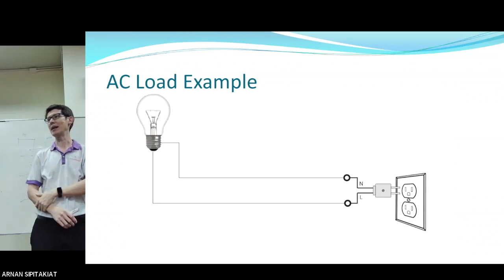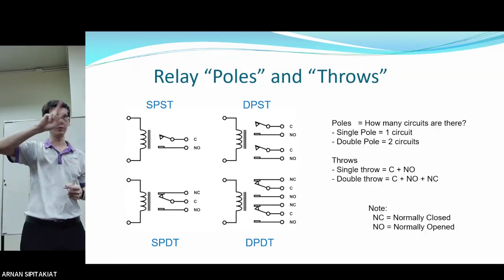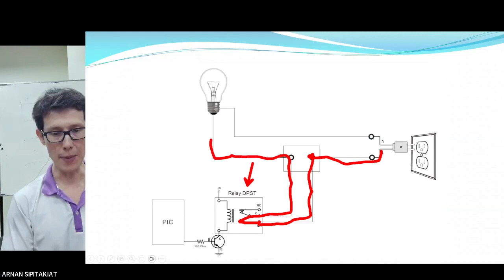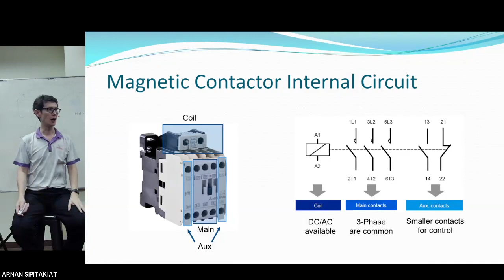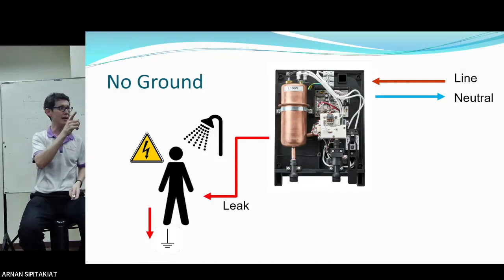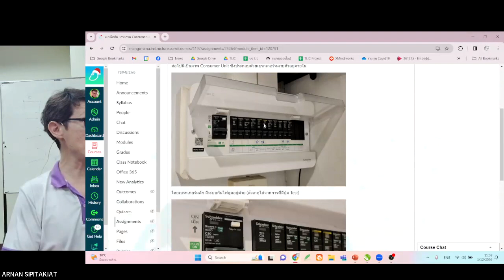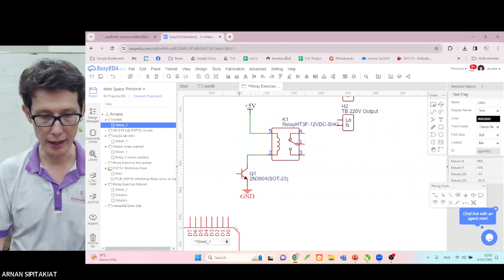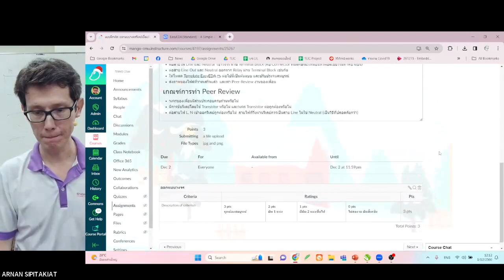Actuator Control 2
Relay, AC power and safety